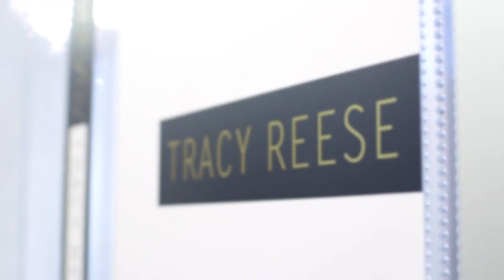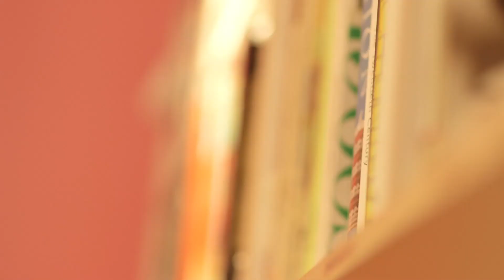Tracy Reese on the Inspiration Around Her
With so much inspiration in her day-to-day life,Tracy Reese has learned to consolidate her creativity into focused concepts for each of her collections.